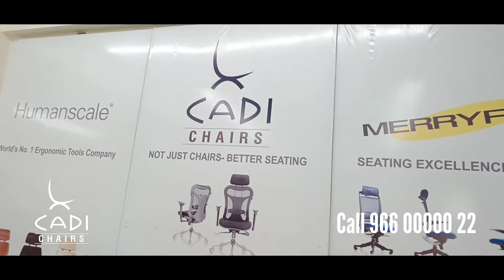Gaming Chair | Ergonomic Chairs | Back Support Chair | Jaipur | Rajasthan | Cadi Chairs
Shree Anupamam is a 35 years old Furniture and interiors store in Jaipur.  We deal in High Quality affordable chairs alongwith high end chairs.

Alongwith Office Furniture we also expertise in Furnishings and Flooring.

Our address
Shree Anupamam
44A Kartarpura Industrial Area, Bias Godown Industrial Area, Road No 4,
Near Bank of Baroda, Jaipur

Quality office chair in Jaipur
Ergonomic office chair
Office Furniture in Jaipur
Office Furniture in Rajasthan
Cafeteria Furniture in Jaipur
Cafeteria Furniture in Rajasthan
Restaurant Furniture in Jaipur
Restaurant Furniture in Rajasthan
Revolving Chair in Jaipur
Mesh Back Chair in Jaipur
Boss Chair in Jaipur
Cheap Office Chair
Office Tables in Jaipur
Workstation in Jaipur
Computer Table manufacturer in Jaipur
Chair manufacturer in Jaipur
Interior Designer in Jaipur
Customised Furniture manufacturer in Jaipur Rajasthan
Bifma certified chairs in Jaipur
Office furniture shop in Jaipur
Window blinds shop in Jaipur
Roller blinds shop in Jaipur
Roman blinds shop in Jaipur
Best furnishings store in Jaipur
Wallpaper store in Jaipur
Glass film shop in Jaipur
Wooden flooring shop in Jaipur
Laminate wooden flooring dealer in jaipur
Wall to wall carpet shop in Jaipur
Carpet tile in jaipur
PVC flooring jaipur
Vinyl flooring in jaipur
PVC tiles in jaipur
Flooring shop in jaipur
Raised flooring in jaipur
Artificial grass dealer in jaipur
Artificial grass shop in jaipur